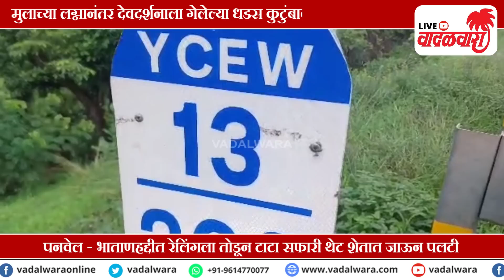मुलाच्या लग्नानंतर देवदर्शनाला गेलेल्या धडस कुटुंबावर काळाचा घाला | Vadalwara Live